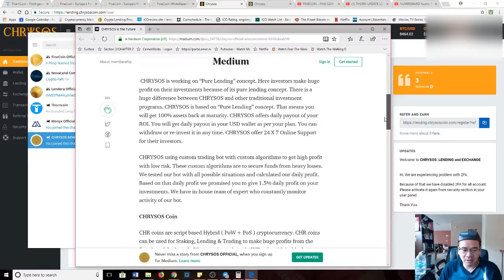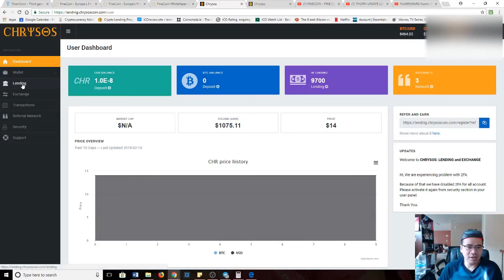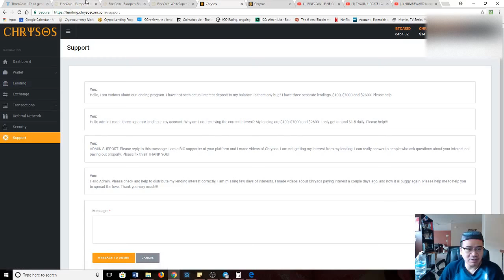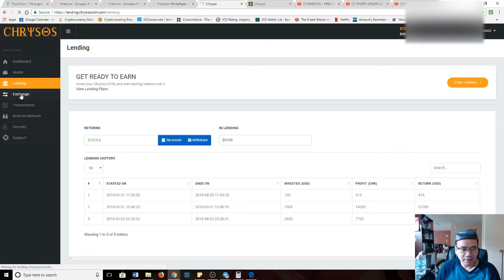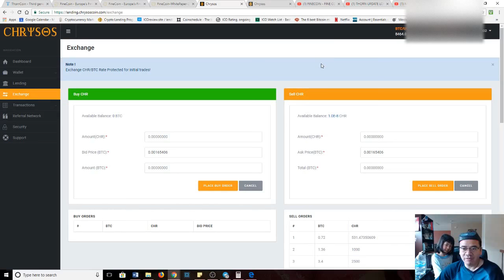CHRYSOS INTEREST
CHRYSOS